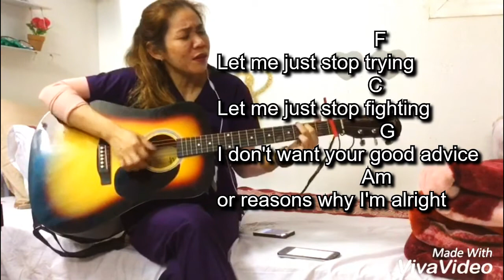YOU DON'T KNOW by Katelyn Tarver - Easy CHORDS & LYRICS - cover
Hello everyone! This is Katelyn Tarver's song "You don't know" easy chords and lyrics.
CAPO on the 1st Fret